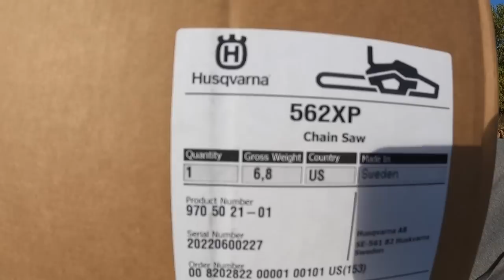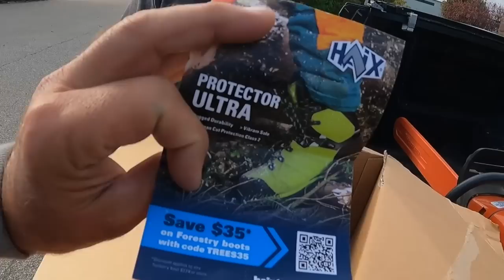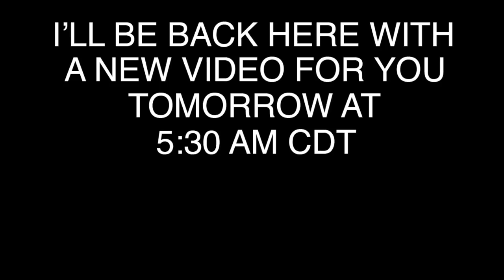NEW - Husqvarna 562 XP Chainsaw!